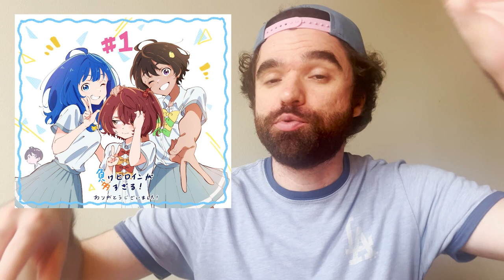youtube video #-B55gxYiE58